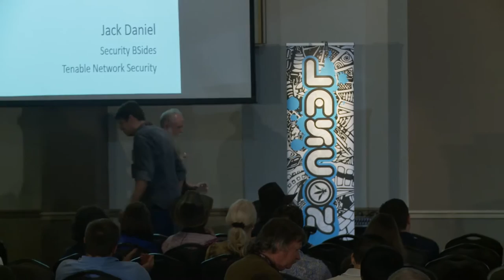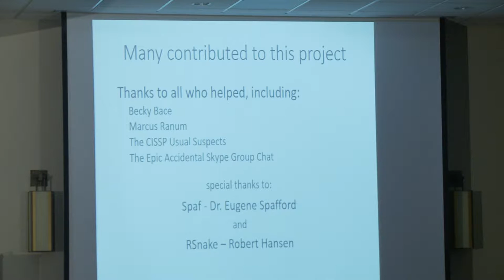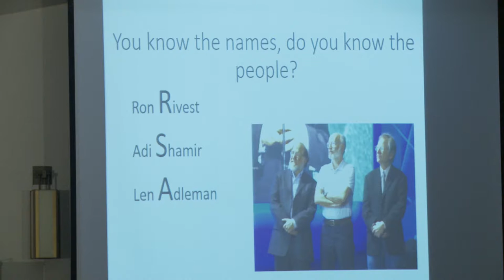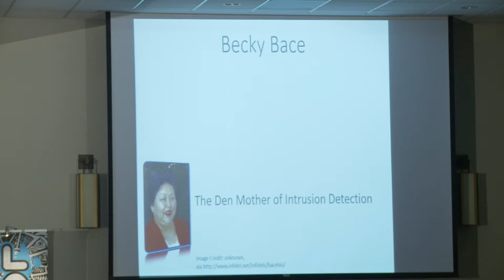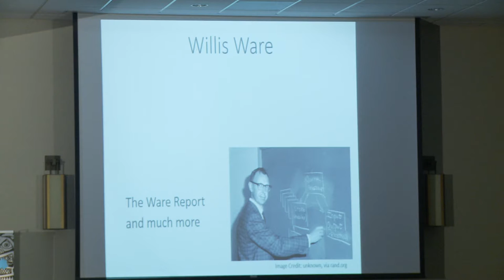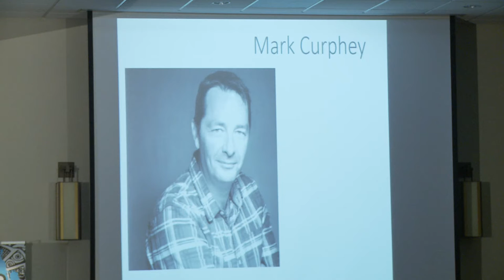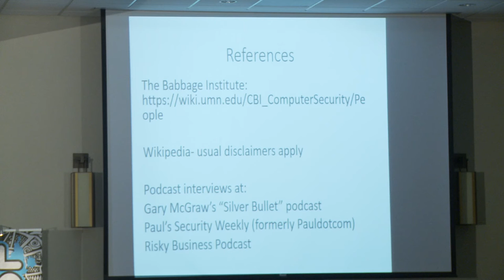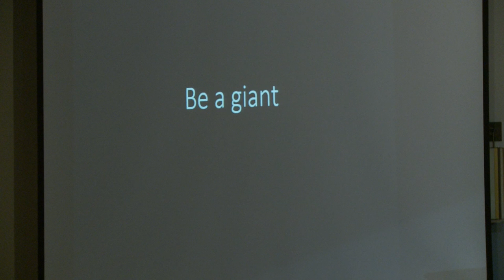2015 - Keynote: Jack Daniel